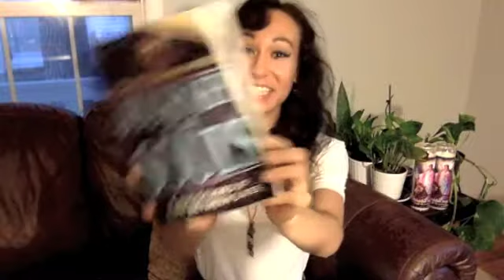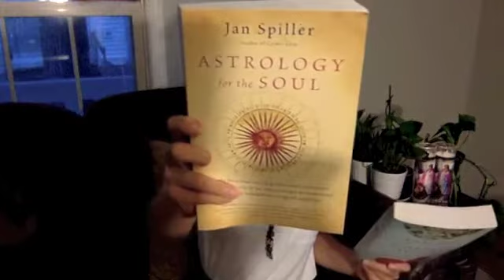Maintaining Vibrational Integrity in the Face of Energetic Interference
Maya KahNah is a psychic who is on a mission to help everyday people achieve true love.

If you would like to make a donation of gratitude for this video, you can do so